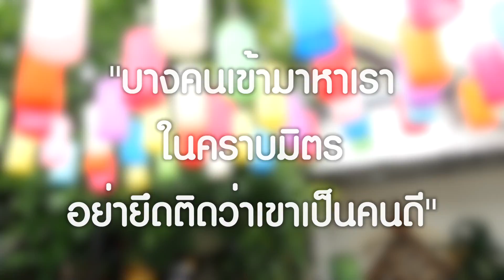สาวขี้โกง ขโมยมือถือ หนังสั้น ตอง ติง ฟิล์ม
หนังสั้น คนขี้โกง มิจฉาชีพ แอบขโมยมือถือนักท่องเที่ยวในวัด  เหตุการณ์นี้จำลองมานะคะ

🔔ทุกวันอังคาร พฤหัส 17.00น. 🔔 เสาร์ อาทิตย์  9.00น.